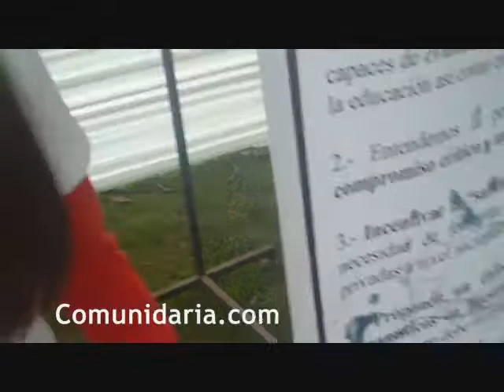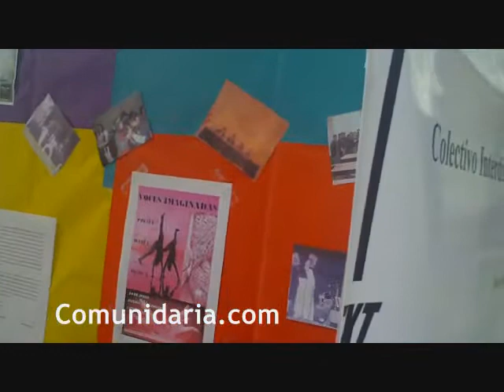Colectivo TxT en la 4ta Feria "E-quipu" en la PUCP - 12/11/2010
Una integrante del colectivo TxT nos habla acerca de las actividades que realizan sus miembros. Asimismo, nos comenta más sobre las actividades a realizarse en la 4ta Feria E-quipu.

E-QUIPU, es un "sistema organizacional" que fomenta la formación de grupos de interés cuyos objetivos sean la innovación de ideas y el desarrollo de habilidades para producir mejoras en la sociedad.

Agradecemos por el tiempo cedido.